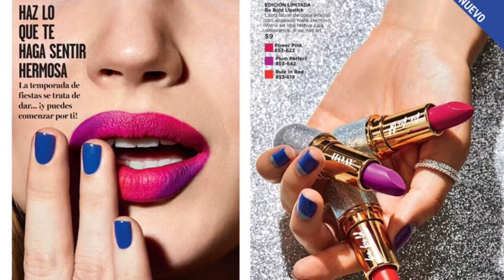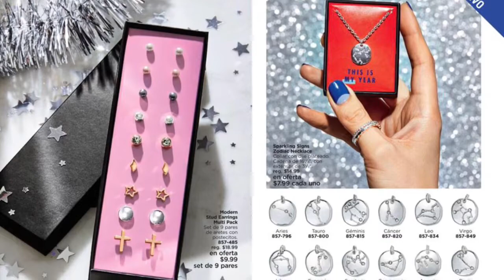AVON. CAMPAÑA 23 DE 2019 VIVE TÚ MEJOR VIDA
Cada día es una celebración!

Visita mi tienda en línea

JUANA EVELIA ROMERO